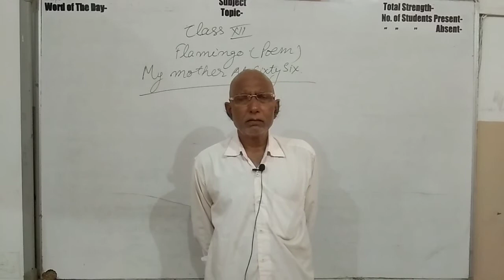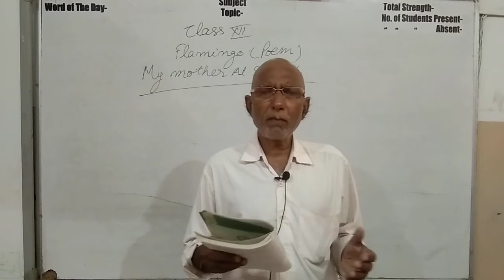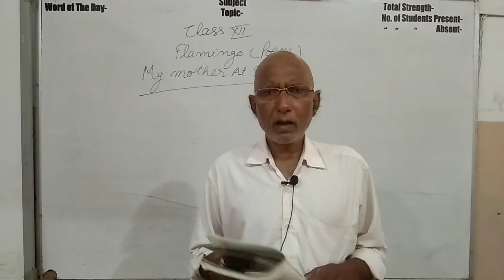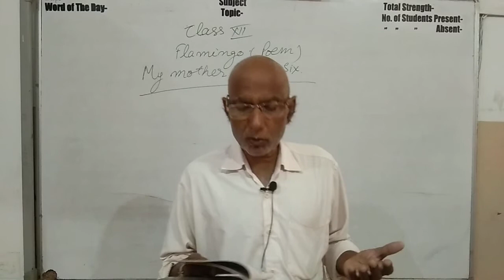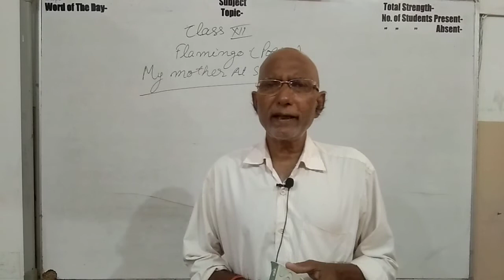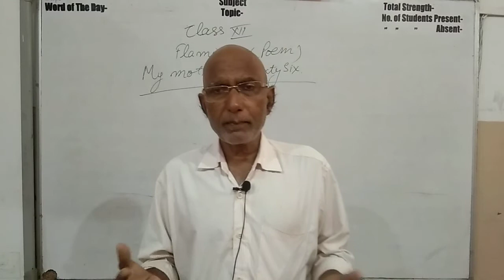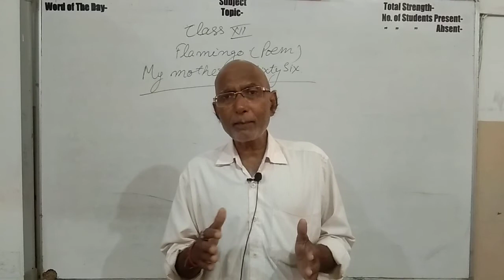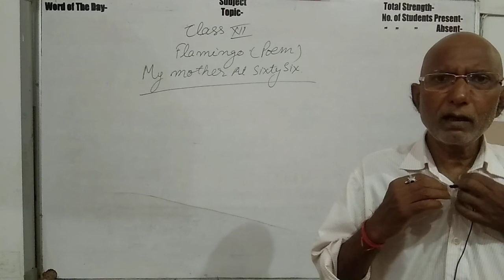My mother at sixty six (Fleming's Poem) class 12 part 1